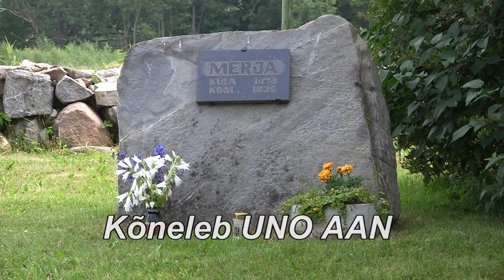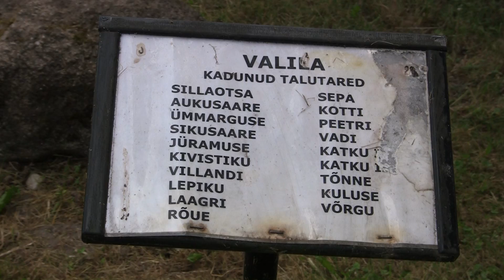Merja küla kokkutulek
Merja küla praeguste ja endiste elanike ning nende järeltulijate kokkutulek 9. juulil 2011 Merja külas Järvamaal